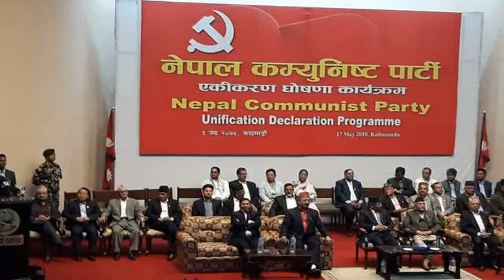Nepal Communist Party